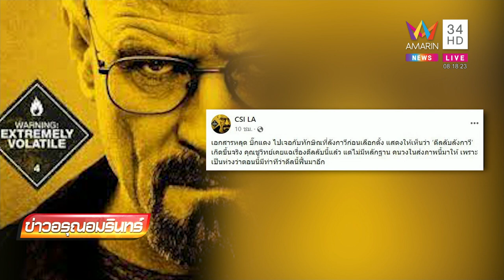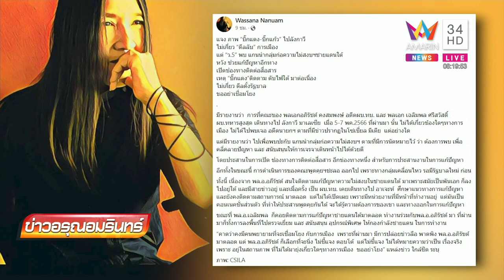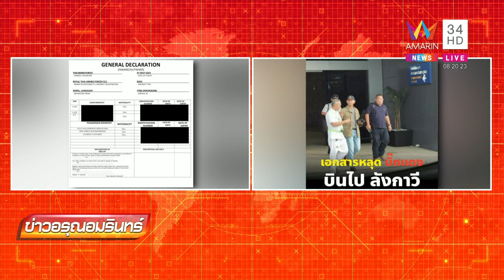เพจดังแฉ 'บิ๊กแดง' โผล่ดีลลับ 'ลังกาวี'